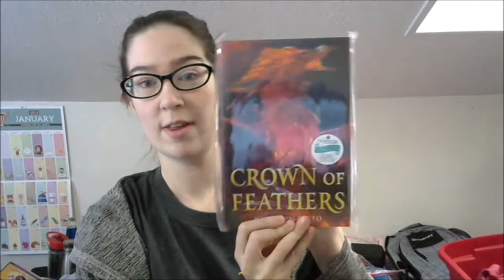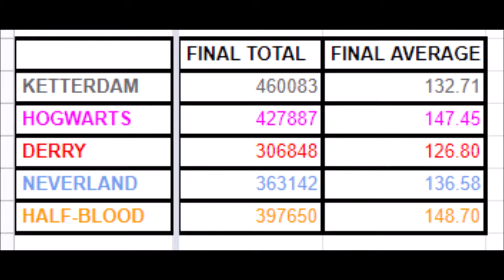February & BookTube Games Wrap Up